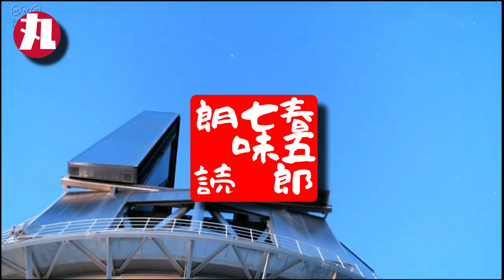【朗読名言伝 作業用BGM】人生を支える６０分 偉人たちの名言集 #54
作業用BGMとしてもお使いいただけるよう、偉人たちの名言集をまとめておきました。これまで録りためた物を再編集しています。

audiobookチャンネルでは、七味春五郎の著作の朗読をメインに行っています！

サイトでは、雑学や歴史の記事の他、七味春五郎の著作を、公開。Kindle版やPOD書籍の販売も行っています。

ーーーーー新選組八犬伝あらすじーーーーー
　幕末、最後の犬士たちが日本を救う！　数千年の争いに、決着をつけるのは誰なのか？　古代より続く、天皇家と里見一族の物語。最後の周期に、新撰組を交えて、ついに決着！　近藤勇、土方歳三、沖田総司など、新撰組の有名人物が、八犬士となって登場！

 御家人奥村仁右衛門は、師匠近藤勇の死を見届け、沖田総司に別れを告げ、上野寛永寺の彰義隊の戦争に参加していた。
 黒門口での激闘で意識をなくした彼は、赤子の泣き声に目を覚ます――
 八犬伝を題材に、全く新しい新選組の物語が幕を開ける
■新撰組八犬伝　連載ページ

ーーーーーＳＮＳはこちらーーーーー

ーーーーー七味春五郎の書籍販売ーーーーー
■ねじまげ物語の冒険　Kindle版

■あらすじ
『 突然の事故で両親をなくした牧村洋一は、預けられた擁護員でも虐待にあう。
悲しみにくれる洋一を助けにきたのは、ほら吹き男爵こと、ミュンヒハウゼン男爵だった！
ミュンヒハウゼンは、洋一が、本の世界を守る最後の一族であり、そして彼の両親は伝説の書とよばれる本を守っていたことを告げる。
両親を殺したにっくき敵の名は、ウィンディゴ――
狂った物語を元に戻すため、洋一は、ミュンヒハウゼン、侍の親子とともに、ロビンフッドの世界に飛び込んだ！

物語の世界を旅する少年の姿を描いたジュブナイル小説の傑作が、ついに開幕！
サムライ対銃士、ロビンフッド対モルドレッドなど、夢の対決が、盛りだくさんの一冊です。』

■ねじまげ世界の冒険　Kindle版

■あらすじ
『上原利菜は、不眠症と幻覚に苦しんでいた。おなじ頃、郷里の神保町では、殺人事件が頻発していた。そして、幼なじみの面々にも、同じ症状が起こっていたのだ――25年前の小学生時代――あの頃にも同じことが起こっていた。失われた記憶が少しずつだが、よみがえってくる。25年前、あの山で一体何があったのか？
世界の崩壊が再び始まる中、六人の仲間たちは結集し、勇気と信頼を寄せ集める。世界のねじまげに立ち向かうには、互いを信じる心を、力とすることだ。
モダンホラー「ねじまげ世界の冒険　第一巻」堂々刊行』

丸竹書房では、このほか
・無料連載
・過去作品
・江戸や歴史、雑学の記事
など多数掲載しております。ぜひお越しくださいませ！！！

■メイン記事一覧
■大日本天皇家実情

このほかにも、記事を多数掲載中です！！！